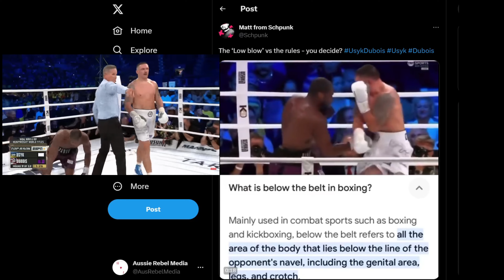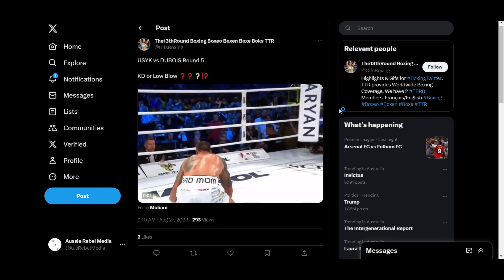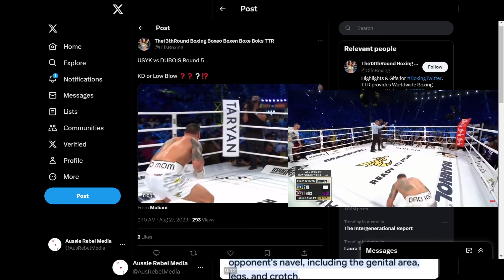Tyson Fury Won't Fight Usyk in Saudi Arabia After the Daniel Dubois vs Usyk Fight in Ukraine